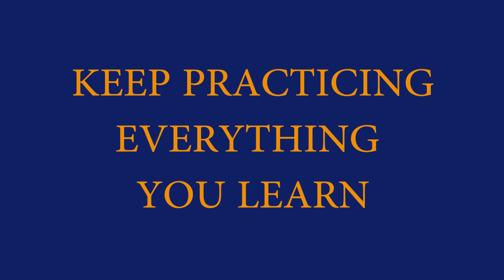How I taught myself computer programming - Ehoneah Obed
In this video, I discuss how I taught myself computer programming and how anyone else who is enthusiastic about learning computer programming as I was can also do it.  I believe that just as I did it,
any other person can do it using the principles underlined in this video.

I believe that together, we can be great.